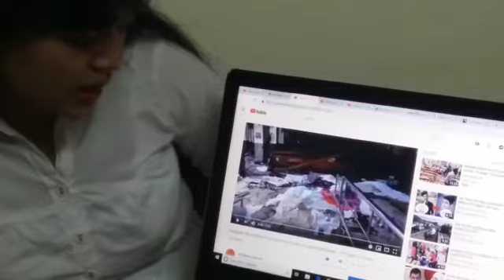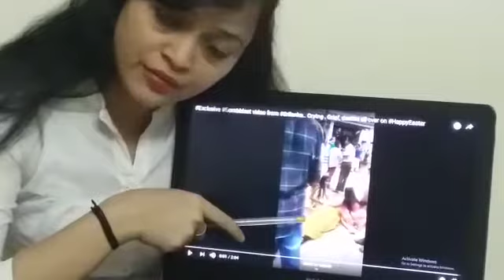NS news Exclusive condemn Srilankablast Colombo.Terror attack not acceptable..8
8 Bombblasts in Srilanka on Easter158 killer over 400 injured in blast in Sri Lanka ...NS news Exclusive condemn of this hinious crime .. world has to be unite and delete Terrorsm
NS Exclusive condemn Attack on Srilanka.. Terror attack not acceptable..world has to be unite and delete terrorism..